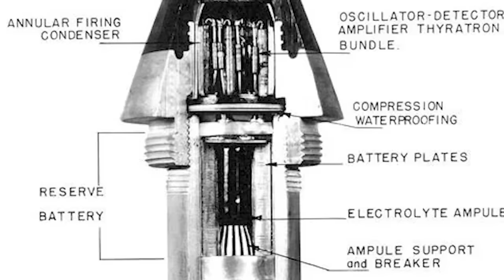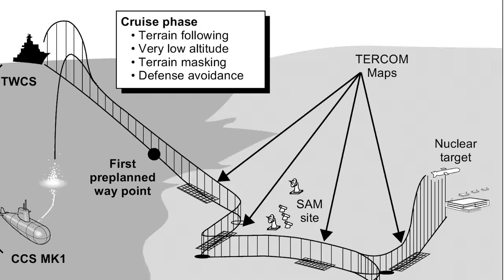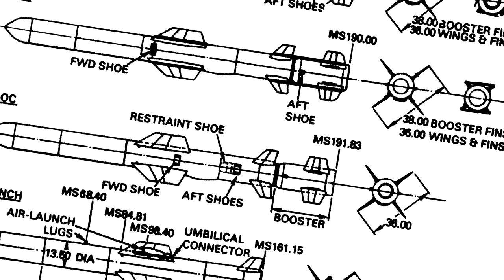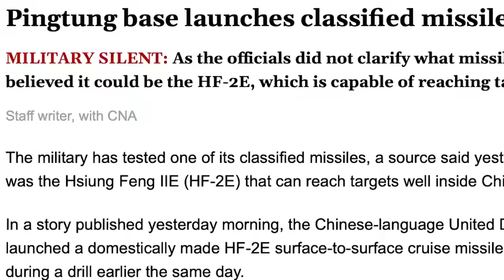Secret Weapon Spotted and Creating Terror in China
It is four o’clock in the morning, and the sky is pitch-black. Far on the horizon, Taiwan’s military is conducting exercises with air, ground, and sea assets to fend off a possible Chinese attack.

Suddenly, the stillness of Pingtung's Jioupeng military base is broken by the roaring sound of a missile. The two-stage ignition process quickly illuminates the darkness before the missile swiftly disappears.

Nevertheless, unknown to the military, a camera hidden below captures the moment, bringing down almost a decade of secrecy surrounding Taiwan’s most powerful missile, Hsiung Feng IIE, the confirmation of a shift in strategy for the island in the face of the threat of Chinese invasion.